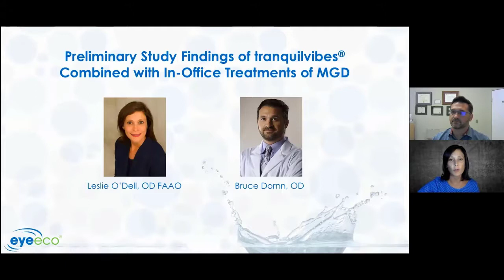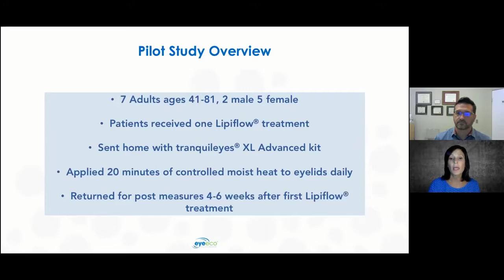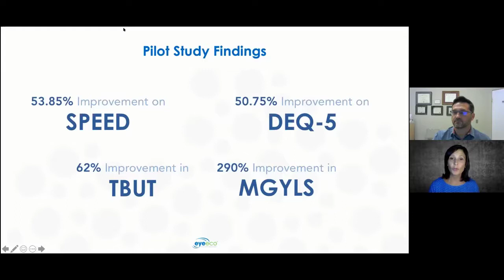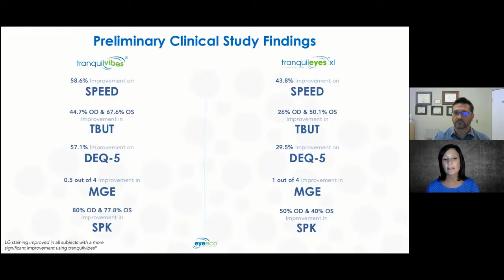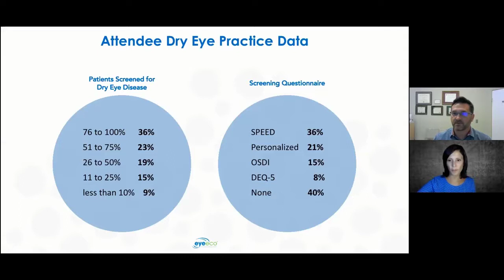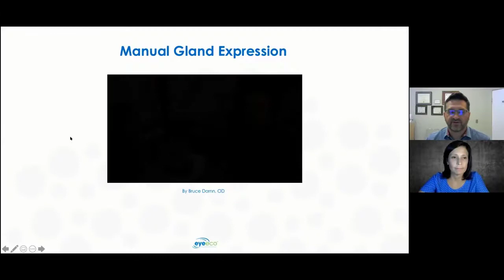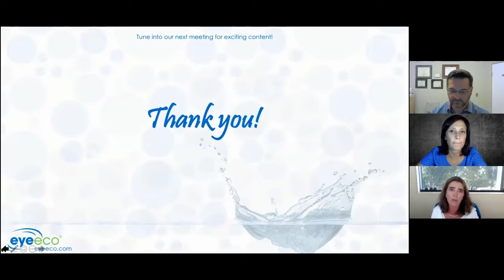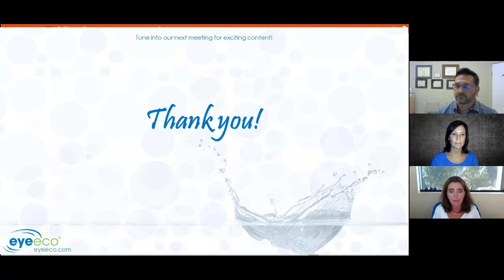The Science Behind Combining a New Patented Vibration Technology with In-Office Treatments for MGD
Experts Leslie O'Dell, OD and Bruce Dornn, OD share preliminary study findings and successful implementation strategies with the latest technology for MGD patients. Gain valuable insights on how to improve the quality of patient care by combining tranquilvibes in-office treatment with home therapies to boost practice performance.